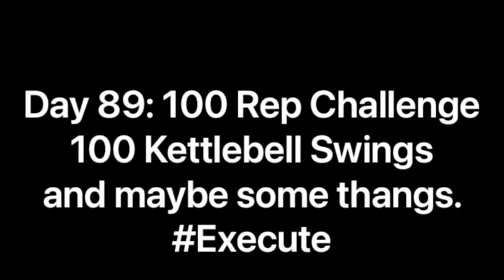Day 89: 100 Rep Daily Challenge | 100 Kettlebell Swings with the 48 kg | maybe add some things.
Can you be consistent everyday?

This my journey to see if I can remain consistent.